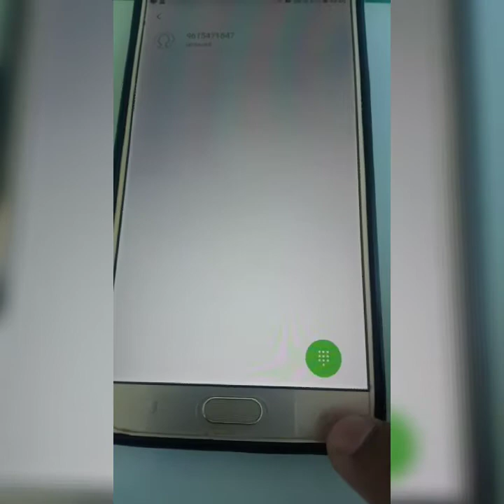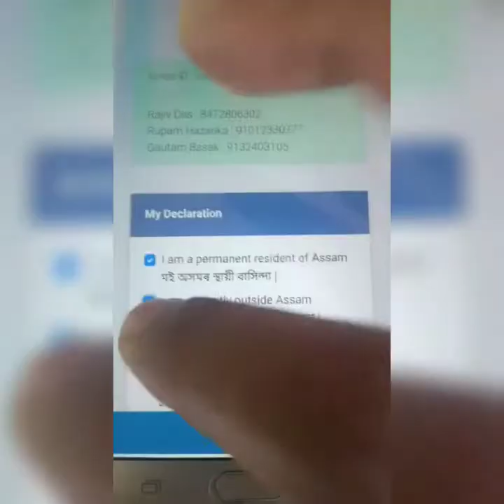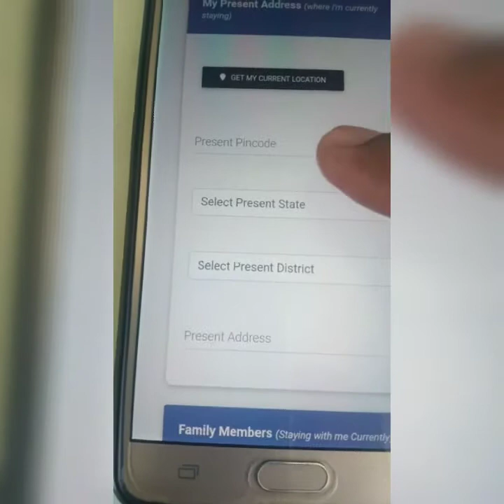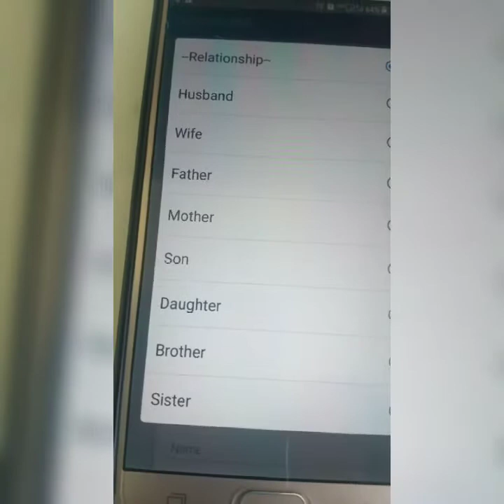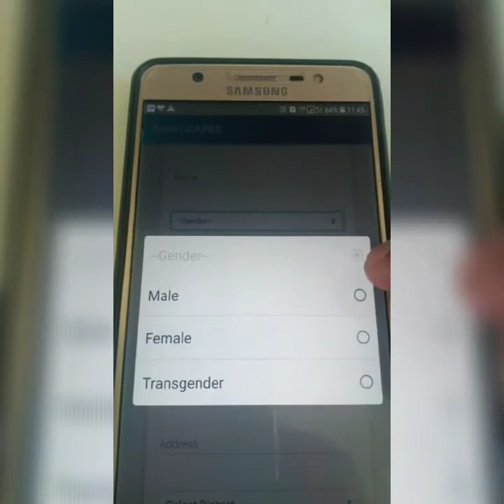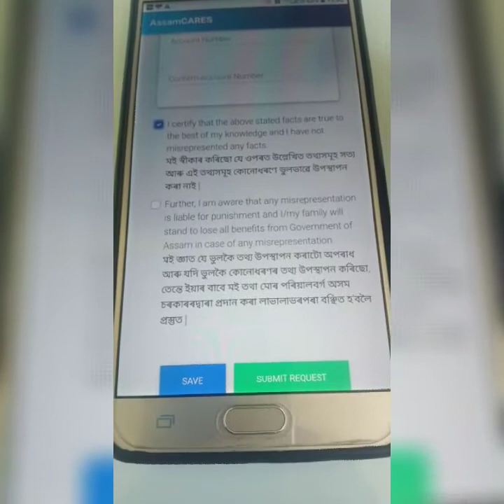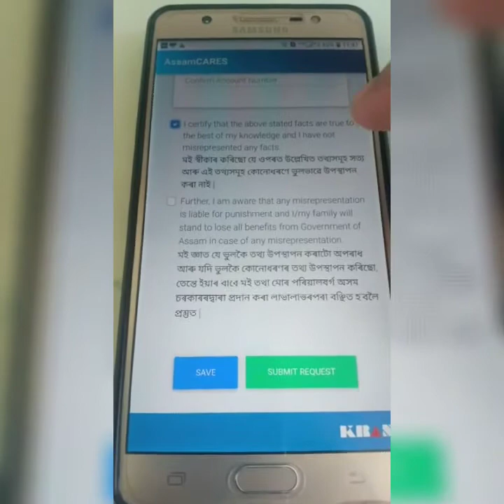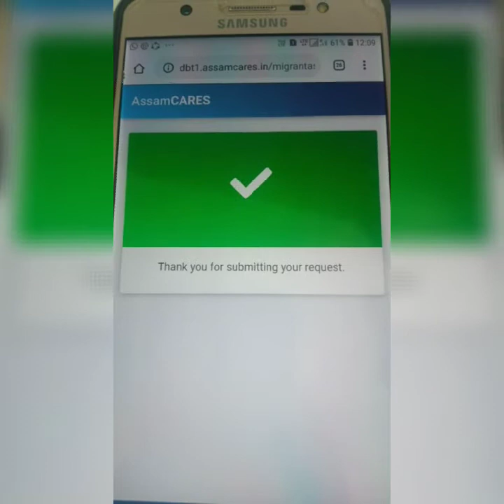অসম চৰকাৰে বহিৰাজ্যত থকা সকলৰ বাবে অনুদান আগবঢ়াইছে